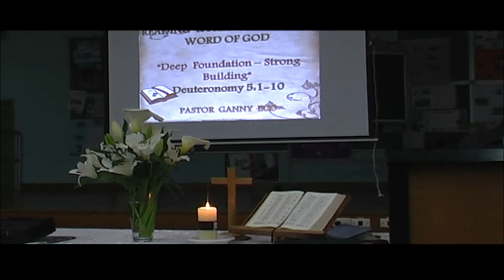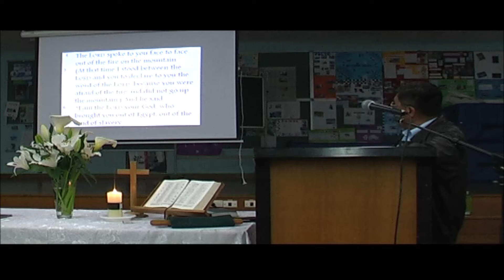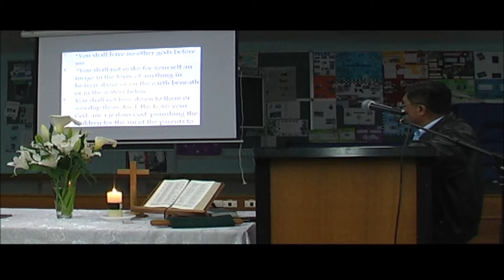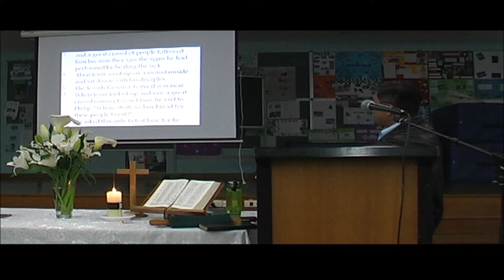How Strong and Solid is the Foundation of Your Faith? - Pt. 1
teaches and motivates you to check the foundation of your faith that will predict the final outcome of your christian life unto the end. To have more insight and learn more go